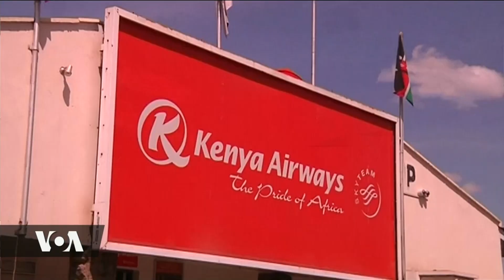DL KENYA AIRWAYS YAANZA SAFARI ZAKE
Shirika la ndege la Kenya (KQ) limeanza tena safari zake za ndani ya nchi leo baada ya kusitisha safari hizo kwa siku 99 kutokana na janga la Covid-19. Safari za shirika lake dogo, Jambojet, pia zimeanza.